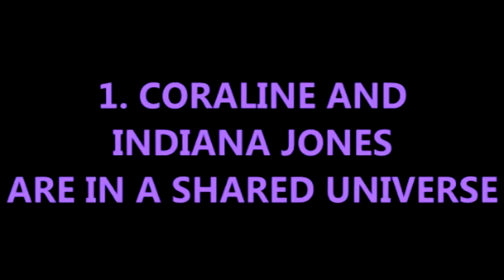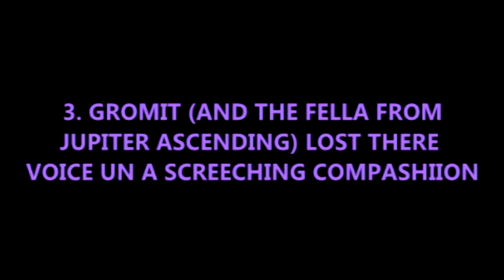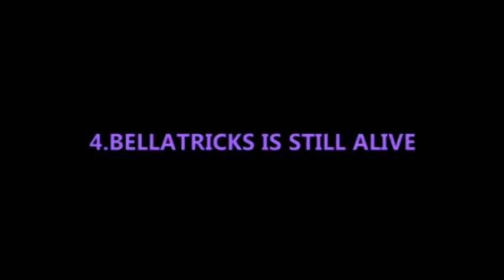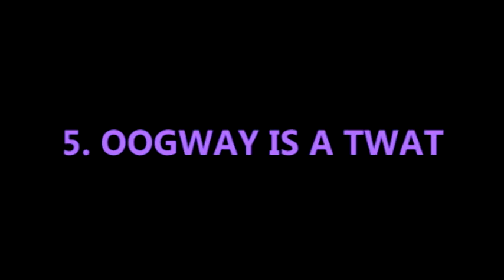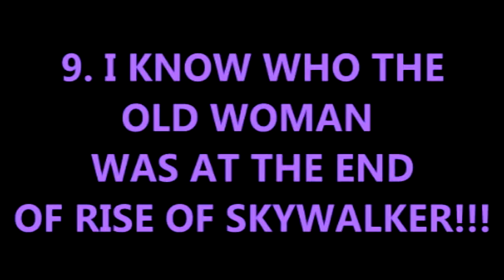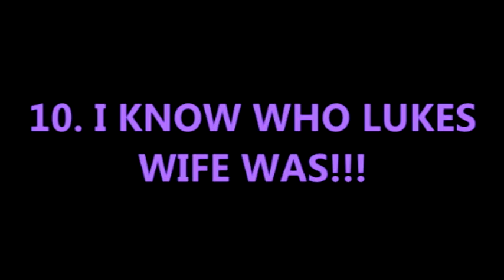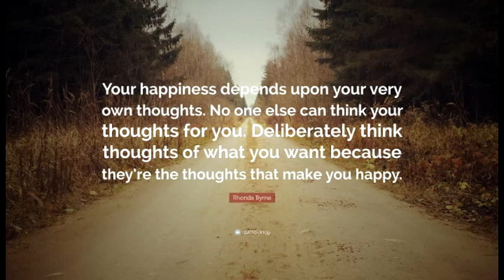Top 10 Crazy Film Theories [Teapot Theory]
The internet is a great place for moviegoers to share their opinions across the globe. Fans of pop culture love to disscuss send threats in the harrowing comment section and mostly love to theorize and get into the funky brain of their own and open up doors and doors of deeper meanings that make Albert Einstein scratch his head. Anyway I'm here to add to the brain headaches as I have lots of things that I believe are cannon confirmed and legit to every source because I'm better than those money grabbing Employees at Film HQ  Anyway as before I'm Darren Edwards and this is my   top ten film theories I have.